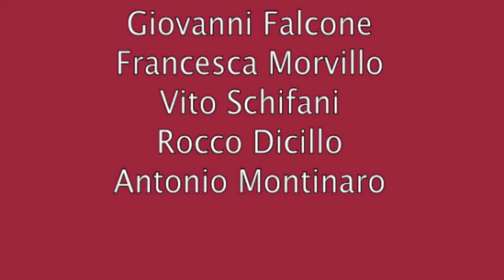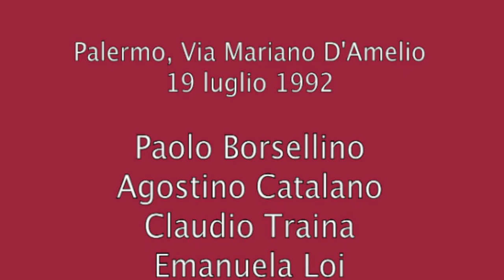Palermo 2010 - Interviste a via D'Amelio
17-18-19 Luglio 2010 - LE AGENDE ROSSE TORNANO A PALERMO CON PAOLO BORSELLINO
E' passato un anno da quando ci siamo ritrovati tutti a Palermo, in via D'Amelio, per impedire che quel luogo reso sacro dal sacrificio di Paolo e dei suoi ragazzi venisse ancora una volta profanato.
Profanato dagli avvoltoi che, tornando sulla scena del delitto, arrivavano come ogni anno ad assicurarsi che Paolo fosse veramente morto. Ad assicurarsi che non potesse più mettersi di traverso rispetto ad una ignobile trattativa stretta tra Stato e antistato. Ad assicurarsi che potessero continuare a godere i frutti di quel patto scellerato e continuare a pagare le cambiali contratte per concludere quel patto.
L'anno scorso, in via D'Amelio abbiamo per la prima volta stretto in mano e levato al cielo le nostra Agende Rosse e per la prima volta nessun rappresentante delle Istituzioni ha avuto il coraggio di arrivare in quella via.
Nessuno di loro è venuto a deporre quelle corone di fiori che non avremmo accettato fossero poste davanti alle foto di Paolo, di Agostino, di Claudio, di Emanuela, di Vincenzo, di Walter, i nostri eroi. Se qualcuno di loro fosse arrivato lo avremmo dirottato su una riproduzione della tomba di Vittorio Mangano, il loro eroe.
Con quelle Agende Rosse siamo stati nell'atrio della Facoltà di Giurisprudenza, dove Paolo ha vissuto quattro degli anni della propria giovinezza, preparando quegli esami che lo avrebbero portato a diventare il più giovane magistrato d'Italia.
Siamo saliti, levando le nostre grida di rabbia, lungo le rampe assolate che portano al Castello Utveggio, sul monte Pellegrino.
Da lì abbiamo visto con i nostri occhi come chi ha azionato il detonatore che ha provocato la strage potesse, ad occhio nudo, vedere, davanti al portone di Via D''Amelio, il Giudice Paolo suonare il campanello del casa dove lo aspettava sua madre.
Con quelle Agende Rosse siamo stati in via D'Amelio, nell'ora della strage, quando è calato il silenzio e ciascuno di noi ha potuto sentire battere forte il proprio cuore e, nel battito del cuore degli altri ha riconosciuto il battito del cuore di Paolo e dei suoi ragazzi. Ancora con quelle Agende Rosse abbiamo percorso a piedi le strade di Palermo fino ad arrivare nelle strade della Kalsa, in piazza Magione. Quella piazza, quel quartiere dove Paolo e Giovanni si sono affacciati alla vita e sono poi cresciuti insieme con tanti di quei ragazzi che poi la vita avrebbe portato nelle mani di quelli che sarebbero stati i loro assassini.
Con quelle Agende Rosse siamo stati davanti al Palazzo di Giustizia di Palermo a gridare la nostra solidarietà ed il nostro affetto a quei magistrati per i quali oggi, con le stesse Agende Rosse in mano e nel cuore, ci siamo costituiti in Scorta Civica in loro appoggio ed a loro protezione.
Con le stesse Agende Rosse in mano e nel cuore siamo stati poi, per tutto questo anno che è trascorso da allora, in tanti incontri, in tante città, dovunque fosse necessaria la nostra rabbia, la nostra voglia di Verità e di Giustizia, o il nostro amore.
Siamo stati a Roma, a L'Aquila, ancora a Palermo nelle vicinanze del Natale e abbiamo riempito l'olivo di Via D'Amelio di foglietti rossi con i nostri pensieri per Paolo, a Torino, a Napoli, a Pescara, a Cinisi, in tante altre città, in tanti altri incontri, in tante altre battaglie.
Ora è passato un anno e Paolo ci chiama ancora una volta nel posto dove ha guardato l'ultima volta il cielo azzurro di Palermo, dove il suo sangue si è mescolato a quello dei suoi ragazzi, dove qualcuno ha sottratto dalla sua borsa quell'Agenda Rossa che è diventata il nostro simbolo.
Tante cose sono cambiate in questo anno, il nostro paese sta sempre più scivolando verso il baratro di un regime, la nostra Costituzione viene sempre più messa sotto tiro e chi ne dovrebbe essere il garante è sempre più preda della sua ignavia, i magistrati sono sempre più attaccati e vilipesi ma nonostante questo alcuni di loro, a Palermo e a Caltanissetta stanno forse per togliere il velo che finora ha impedito di arrivare ai mandanti occulti delle stragi del '92 e del '93.
Dei nuovi collaboratori di Giustizia stanno parlando con i magistrati, tanti personaggi hanno improvvisamente, a 17 anni di distanza, riacquistato barlumi di memoria e cominciano a fare delle ammissioni sulla "trattativa".
Solo uno, Nicola Mancino, continua a fingere di non ricordare ma forse dovrà presto scavare nella propria memoria davanti ai magistrati.
Noi siamo pronti per rispondere alla chiamata di Paolo, saremo a Palermo il 17, il 18, chi potrà, e il 19 tutti perché Paolo ha bisogno di noi, ancora una volta Palermo si riempirà delle nostra Agende Rosse e delle nostra grida di incitamento alla RESISTENZA.
Salvatore Borsellino